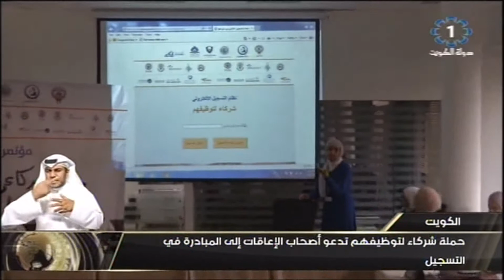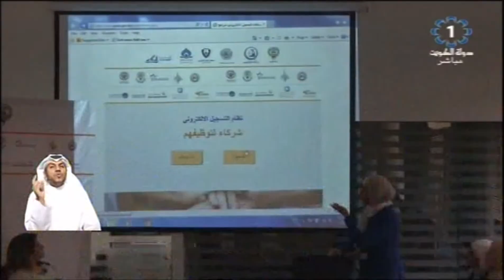حملة شركاء لتوظيفهم تدعو أصحاب الإعاقات إلى المبادرة في التسجيل